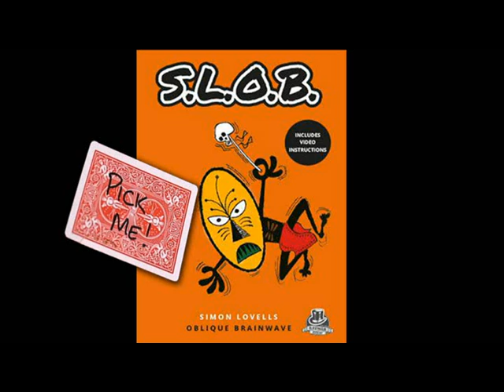SLOB by Simon Lovell